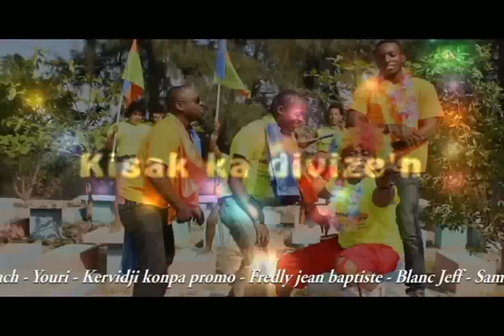Prestans Carnaval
Directeur:Luc Samard